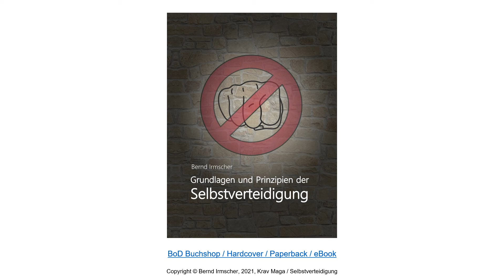Krav Maga Combatives - Übergang von einer unvorbereiteten Position in die Kampfstellung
Kurzes Video, in dem der Übergang von einer unvorbereiteten Position in verschiedene Bereitschaftspositionen und dann weiter über die Schutzhaltung in die Kampfstellung dargestellt wird.

Mehr Informationen:
"Grundlagen und Prinzipien der Selbstverteidigung"
BoD Buchshop / Hardcover / Paperback / eBook

KRAV MAGA UNION (KMU)
Nationale und internationale Dachorganisation für Krav Maga Center mit als 50 Standorten in Deutschland

KRAV MAGA COMBATIVES
Selbstverteidigungskurse und -workshops in Essen und Umgebung